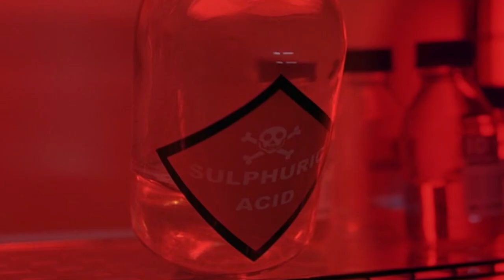Living With Chucky (2023) Official UK Trailer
Filmmaker Kyra Elise Gardner, daughter of iconic special effects artist Tony Gardner, takes an in-depth look at the groundbreaking horror franchise. Featuring interviews with creator Don Mancini, Chucky’s voice actor Brad Dourif, and cast Jennifer Tilly and John Waters.

Following its world premiere at Popcorn Frights, the feature-length doc played at FrightFest last year.

Living with Chucky explores the appeal and longevity of the Child's Play franchise – and its iconic bloodthirsty doll.

Living With Chucky will be available to own or rent in the UK & Ireland from April 24 via Amazon, AppleTV, Sky Store, Virgin Media and Google Play.

Blu-ray pre-order